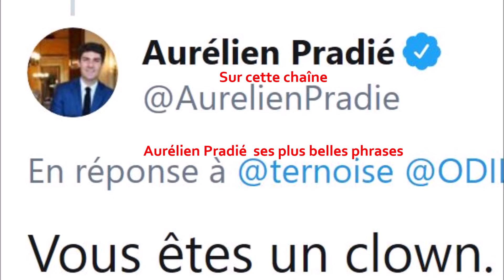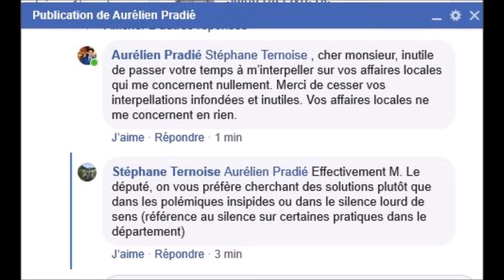Aurélien Pradié troublant, le livre sur l'homme dont déclaration HATVP diverge de sa communication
"Aurélien Pradié troublant" le livre sur Un homme dont la communication sur son travail d'avant la députation ne correspond pas à sa déclaration à la HATVP « Haute Autorité pour la Transparence de la Vie Publique. »

De la communication à la réalité...

196 pages. Vous pouvez donc également savoir. Ou décider de continuer à croire la communication...

Ternoise, le roman "là où nous allons. Soumissionie, l'autre nom du pays".
Participe au concours Plumes Francophones Amazon 2022